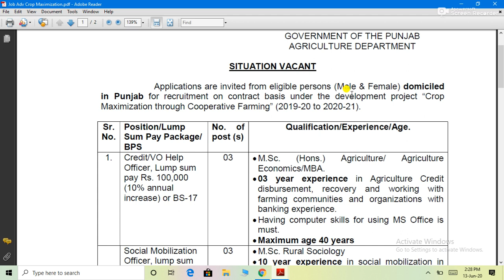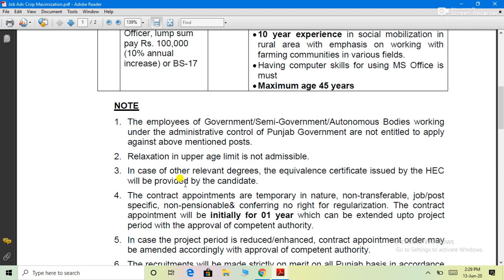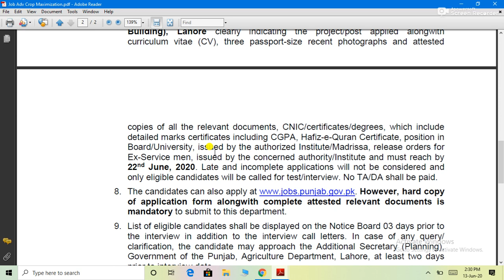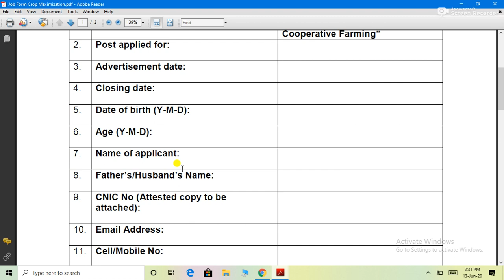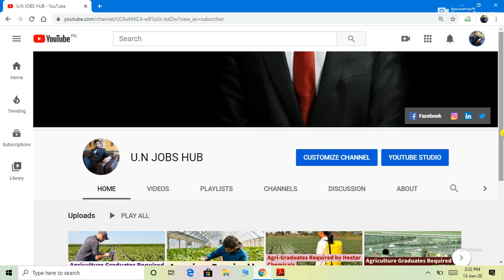Vacant Posts Announced by Department of Agriculture, Govt of Punjab, Pakistan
Detailed Procedure to Apply for Vacant Posts Announced by Department of Agriculture, Govt of Punjab, Pakistan
Link to Download Application Form: